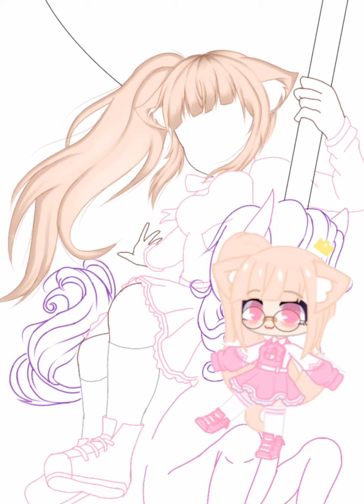LiscontestGabut || Join kontes Fanart 「 Zonarevaちゃん 」|| by Hanan art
hai !
sudah lama aku gk join kontes
kali ini aku join kontes fanart 「 Zonarevaちゃん 」
dan sorry kalo aku masih trace pose dari pinterest
karena itu untuk latihan gambar
ntar kalo aku udah ahli insya allah gk akan trace lagi
jangan hujat please :)

Aplikasi edit
-Gacha Club
-Ibis paint X
-Cap cut

subsribe channel adikku juga ya